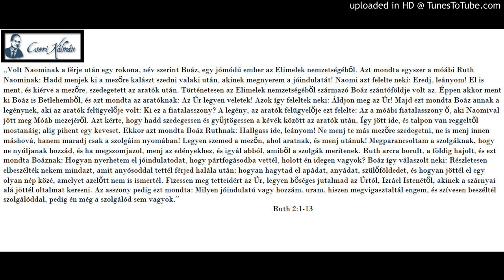Cseri Kálmán igehirdetése 1996. 09. 08. RUTH „KARRIERJE”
Alapige
„Volt Naominak a férje után egy rokona, név szerint Boáz, egy jómódú ember az Elimelek nemzetségéből. Azt mondta egyszer a móábi Ruth Naominak: Hadd menjek ki a mezőre kalászt szedni valaki után, akinek megnyerem a jóindulatát! Naomi azt felelte neki: Eredj, leányom! El is ment, és kiérve a mezőre, szedegetett az aratók után. Történetesen az Elimelek nemzetségéből származó Boáz szántóföldje volt az. Éppen akkor ment ki Boáz is Betlehemből, és azt mondta az aratóknak: Az Úr legyen veletek! Azok így feleltek neki: Áldjon meg az Úr! Majd ezt mondta Boáz annak a legénynek, aki az aratók felügyelője volt: Ki ez a fiatalasszony? A legény, az aratók felügyelője ezt felelte: Az a móábi fiatalasszony ő, aki Naomival jött meg Móáb mezejéről. Azt kérte, hogy hadd szedegessen és gyűjtögessen a kévék között az aratók után. Így jött ide, és talpon van reggeltől mostanáig; alig pihent egy keveset. Ekkor azt mondta Boáz Ruthnak: Hallgass ide, leányom! Ne menj te más mezőre szedegetni, ne is menj innen máshová, hanem maradj csak a szolgáim nyomában! Legyen szemed a mezőn, ahol aratnak, és menj utánuk! Megparancsoltam a szolgáknak, hogy ne nyúljanak hozzád, és ha megszomjazol, menj az edényekhez, és igyál abból, amiből a szolgák merítenek. Ruth arcra borult, a földig hajolt, és ezt mondta Boáznak: Hogyan nyerhetem el jóindulatodat, hogy pártfogásodba vettél, holott én idegen vagyok? Boáz így válaszolt neki: Részletesen elbeszélték nekem mindazt, amit anyósoddal tettél férjed halála után: hogyan hagytad el apádat, anyádat, szülőföldedet, és hogyan jöttél el egy olyan nép közé, amelyet azelőtt nem is ismertél. Fizessen meg tetteidért az Úr, legyen bőséges jutalmad az Úrtól, Izráel Istenétől, akinek a szárnyai alá jöttél oltalmat keresni. Az asszony pedig ezt mondta: Milyen jóindulatú vagy hozzám, uram, hiszen megvigasztaltál engem, és szívesen beszéltél szolgálóddal, pedig én még a szolgálód sem vagyok.”
Ruth 2,1-13